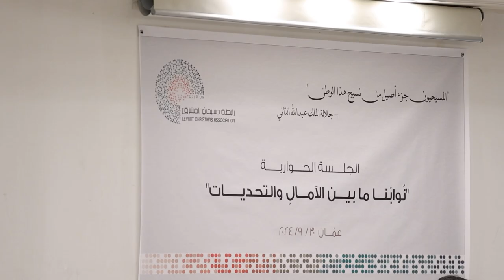جلسة حوارية مع النواب الجدد: رابطة مسيحيي المشرق تعزز الوجود المسيحي في الأردن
على صعيدٍ آخر نظّمت رابطةُ مسيحيي المشرقِ في الاردن جلسةً حواريةً مع عددٍ من السيداتِ والساده النوابِ المنتخبينَ حديثاً لمجلسِ النوابِ العشرين / شارك فيها كلٌ من السيداتِ والساده النواب هدى نفاع ورند الخزوز وجهاد عبوي واياد جبرين / وفي مستهلِ الجلسه رحّبت رئيسةُ الرابطه الاعلاميه لينا مشربش بالحضورِ والمشاركين / وقدّمت تعريفاً بأهدافِ الرابطه التي تتمثلُ بتعزيزِ الوجودِ المسيحي الفاعلِ في الاردن والحفاظِ على الهويةِ الاردنيةِ المسيحيه / مشيدةً بأهميةِ التنوعِ والعيشِ المشترك الذي يجمعُ بين المسيحيينَ والمسلمين في المملكه لتعزيزِ الترابطِ والأمنِ والسلمِ المجتمعي وهي القيمُ التي تميزُ الاردن / وكان قد أدارَ الجلسه التي عُقدت في النادي الارثوذكسي بعمان السيد جواد عباسي عضوُ الهيئةِ الاداريةِ في الرابطه